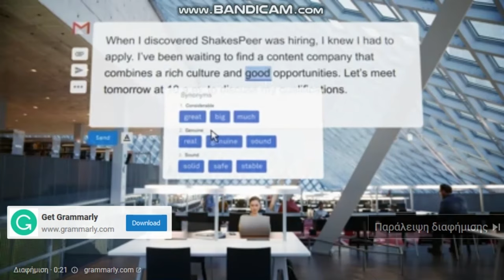How compelling is your writing grammarly διαφημιση